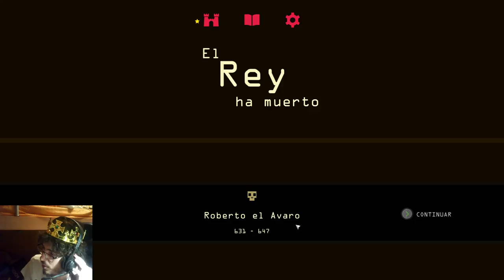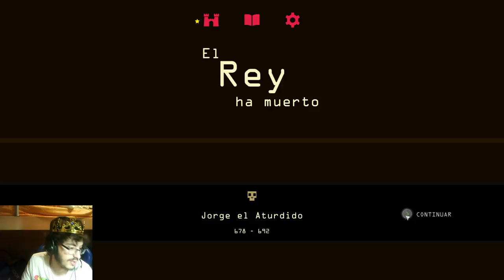En Directo Nocturno - Reigns - Parte 1/2